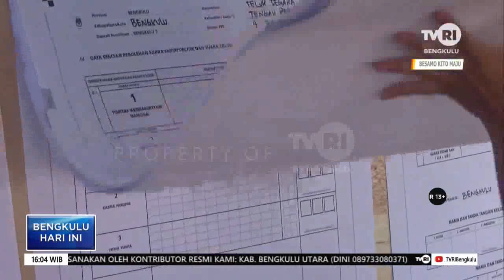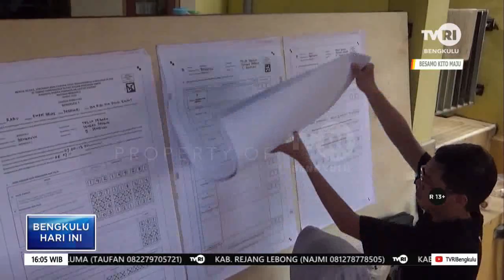PENGHITUNGAN SUARA BERLANGSUNG HINGGA PAGI